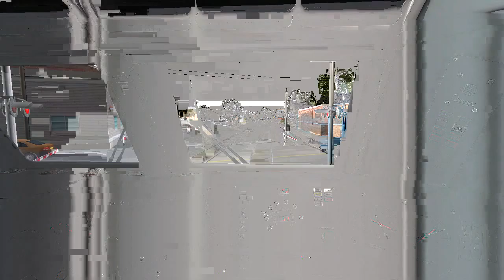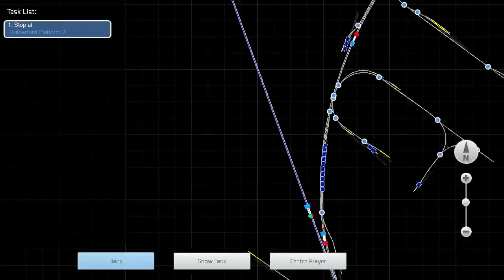Train Simulator 2016: ALP-45DP full New York-Bergen Division line full run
An trip along the Bergen Line with an ALP-45DP with comet cars, taking nearly an hour to complete the entire journey.